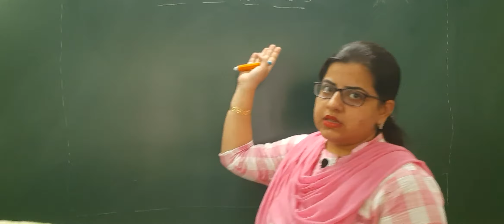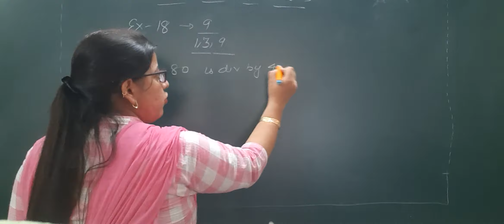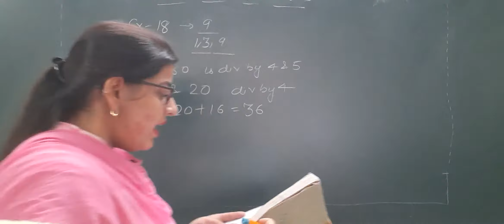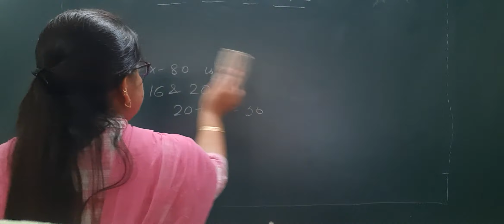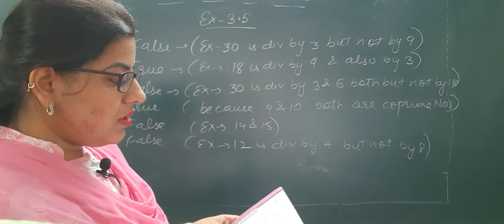Maths Ex 3.5 Part 1 Some Divisibility Rules